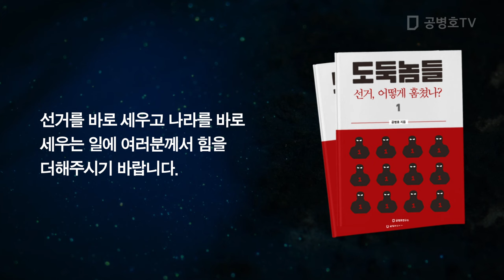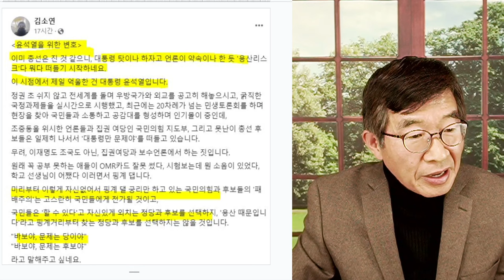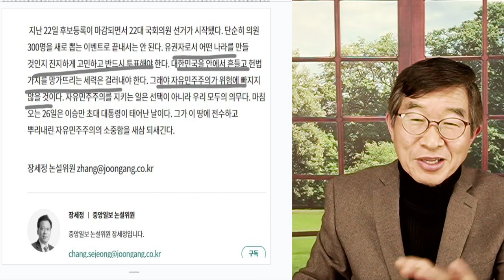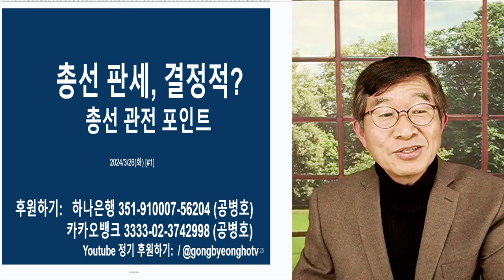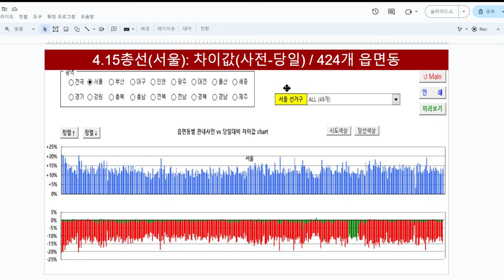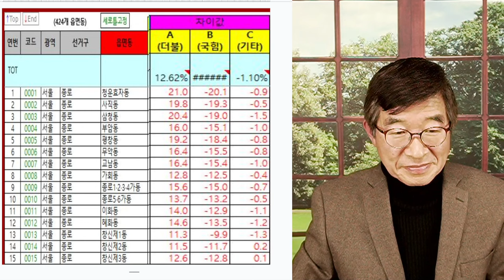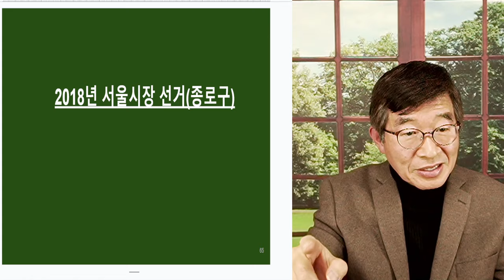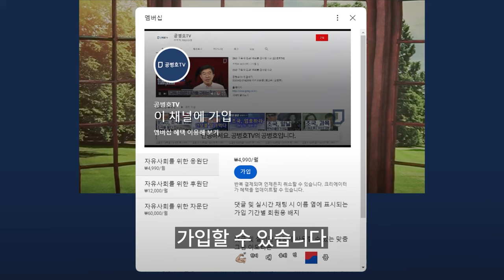대통령, 책임질 것 / 선거에 손을 놓고, 요행을 바란 결과물은? / 선거공정성 확보에 기본 조건조차 해결하지 못한채 맞는 선거 [공병호TV]